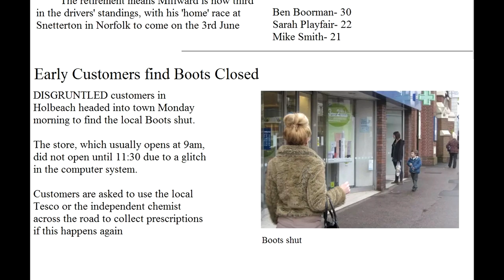SUSPENSION FAILURE?! Road to Formula One S2E3: Formula Ford at Brands Hatch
Round three of the BRDC British Formula Ford season takes us to Brands Hatch, as I attempt to keep up my form of a win and a second place from the opening two races.

Steam: Al Kyder